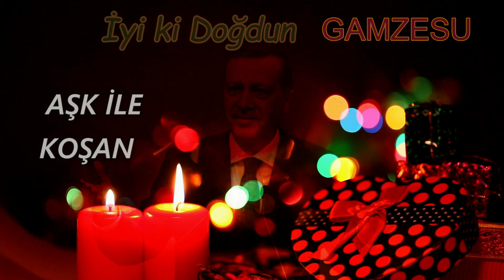İyi ki Doğdun GAMZESU | Recep Tayyip Erdoğan REMİX - İsme Özel Doğum Günü Şarkısı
İyi ki doğdun Gamzesu, İsme özel doğum günü şarkısı sizlerle, Doğum günün kutlu olsun Gamzesu
Recep Tayyip Erdoğan sesinden, Gamzesu isimli dostlarımızın ismine özel doğum günü şarkısı sizlerle.